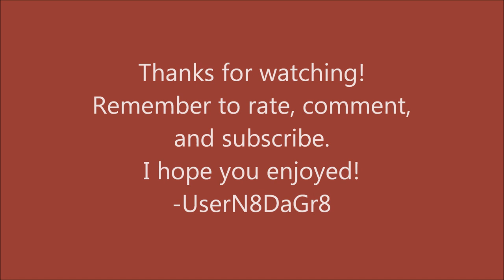Contract Wars: M4A1 SpecOps Bay 5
A solid game on bay 5 deathmatch with the M4A1 Spec Ops assault rifle.  I had a good KD with a good gun.  I hope you enjoy!

I would appreciate if you left a rating.  I am N8DaGr8 on Kongregate. -UserN8DaGr8